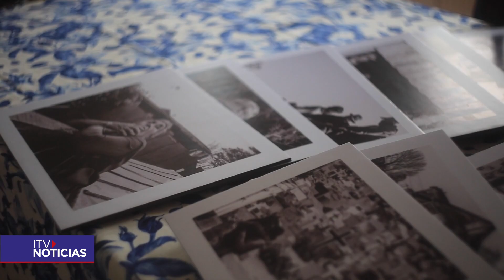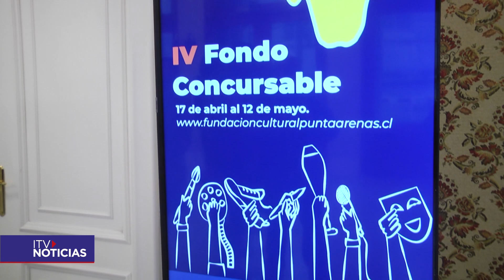Fundación Teraike realiza taller de Narrativa e Ilustración a docentes de Magallanes